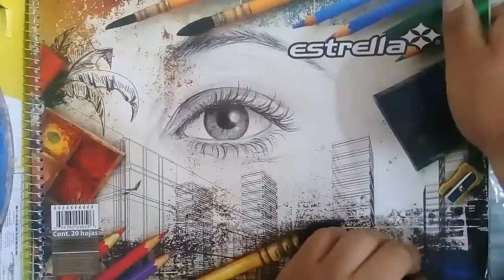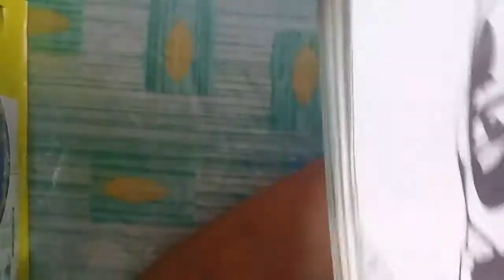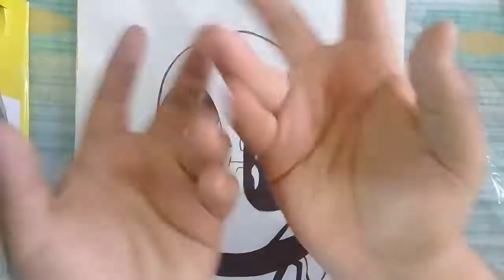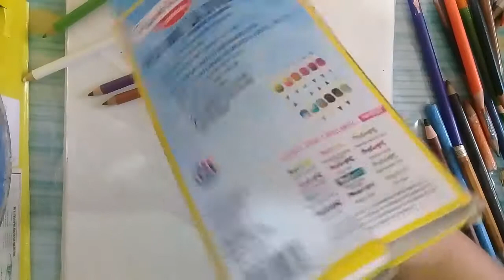Mis materiales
Algo comente en el mismo video que no necesitas buenos  materiales para se un buen artista o dibujante siempre puedes ser mejor cada dia

*sigueme*
Istagram cesar.carreon.3990
Facebook cesar Carreon

Grasias y asta el proximo video